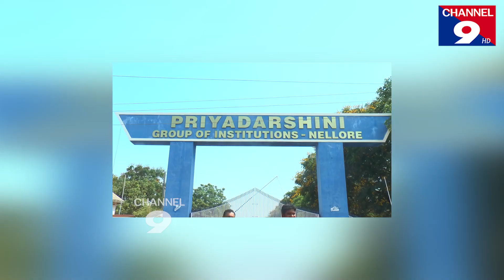ప్రియదర్శిని కాలేజీ కేసు లో మరో ట్విస్ట్